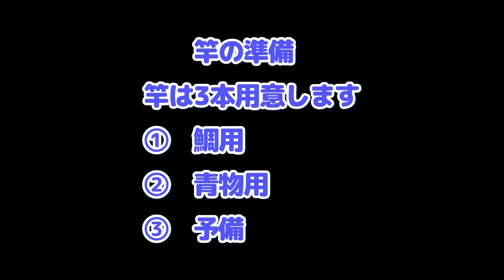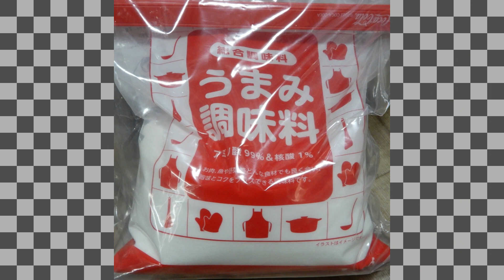みんなで楽しく海上釣堀 紫外線発光エサ、効果その1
今回は平日の月曜日に居残りを狙っての釣行です。
それに雑賀崎シーパークで販売しているプくスぺエサを店長のヒントから作ってみました。
エサを作るにはめんどくさい部分もあります( ﾉД`)ｼｸｼｸ…

自動字幕修正済